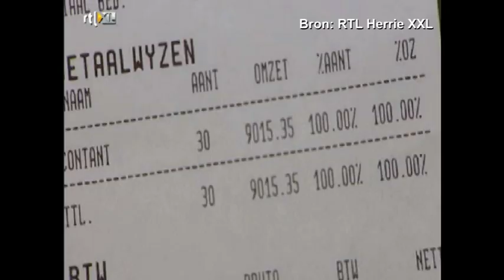Week 20 (2012) - Een gesprek met Richard van Dijk over Herrie XXL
Een gesprek met Richard van Dijk, van de Linthorst in Havelte, over het hoe en waarom van Herrie XXL.